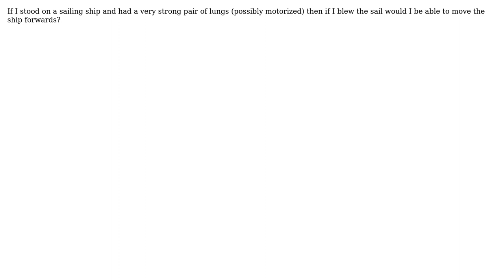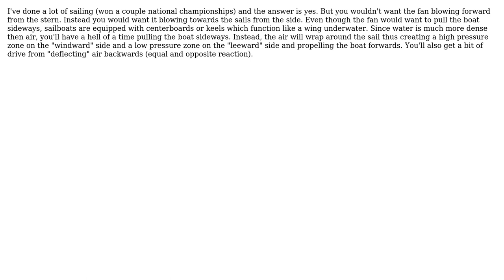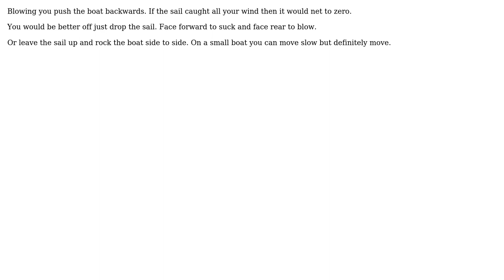Engineering: How would you move a sail boat with no wind or paddles? (6 Solutions!!)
Engineering: How would you move a sail boat with no wind or paddles?

With thanks & praise to God, and with thanks to the many people who have made this project possible! | Content (except music & images) licensed under CC BY-SA | Music | Images & others | With thanks to user Zenzs user Parker Shinn user paparazzo user Owensteam user ItWasLikeThatWhenIGotHere user Carl Witthoft and the Stack Exchange Network Trademarks are property of their respective owners. You are responsible for your own actions.